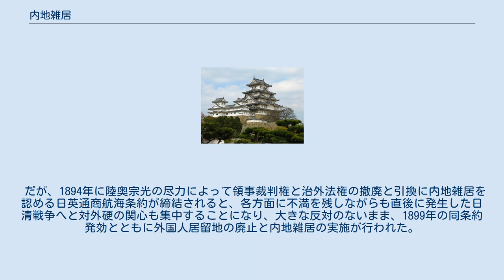内地雑居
内地雑居（ないちざっきょ）とは、内地開放（ないちかいほう）とも呼ばれ、外国人居留地などの外国人に対する居住・旅行・外出の制限を撤廃して国内における自由な居住・旅行・営業を許可すること。
明治時代の日本では条約改正と絡んで激しい論争となった。
 安政の五カ国条約では、外国人は開港場・開市場に設置された外国人居留地での居住及び10里四方の外出を除いては江戸幕府の許可のない日本国内の移動は禁じられていた。
これに対して欧米各国は鎖国期の長崎出島と大差がないとして反発したものの、攘夷運動の活動が盛んになっていた時期であったために幕府の「外国人の保護」という主張も一定の説得力があったために認めざるを得なかった。
その代償として1863年7月3日（文久3年5月18日）に若年寄酒井忠毗によって、横浜へのイギリス・フランスの両軍の駐兵権が認められて、1875年まで継続している。
 この方針は明治政府にも継承されたものの、いわゆるお雇い外国人などが公用などを理由に国内を自由に往来するようになると形骸化されていった。
これに対して日本国内には外国人には治外法権・領事裁判権が認められている以上、日本人と外国人の隔離はトラブル防止の観点から徹底すべきであるという意見もあった。
 明治政府は条約改正を急いでいたが、条約改正によって相互に最恵国を認めることになれば、外国人に対して居住・旅行・外出の制限を解除する必要があると考えられていた。
だが、改正交渉の不振や外国人判事起用問題、欧化政策に対する批判から、国粋主義的な国権派による対外硬が台頭し、内地雑居を認めれば外国資本による侵略が進み、日本の伝統的な文化や生活が破壊されるという立場から反対運動が盛んになった。
1892年には内地雑居講究会が結成され、翌年に同会を中心に結成された大日本協会とともに「内地雑居反対」あるいは最低でも関税自主権の回復を含めた全面的条約改正後にすべきであると唱えて、帝国議会でも激しい論議が行われた。
また、外国人の間でもお雇い外国人や宣教師は領事裁判権の放棄を容認しても内地雑居を獲得すべきであると唱え、商人達は日本は未だ非文明国であるのだから領事裁判権を維持するのは当然であり、外圧によって内地雑居を日本側に認めさせるべきとの強硬論も出た。
これに対して政府は家屋の所有権は認めるが土地については賃貸権（実は永代借地権も含む）に限定するという案を提示して彼らを宥めようとした。
 だが、1894年に陸奥宗光の尽力によって領事裁判権と治外法権の撤廃と引換に内地雑居を認める日英通商航海条約が締結されると、各方面に不満を残しながらも直後に発生した日清戦争へと対外硬の関心も集中することになり、大きな反対のないまま、1899年の同条約発効とともに外国人居留地の廃止と内地雑居の実施が行われた。